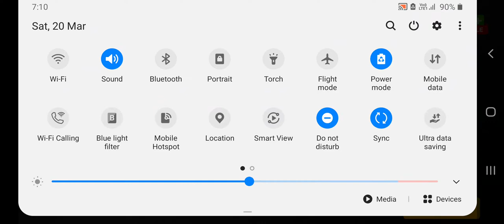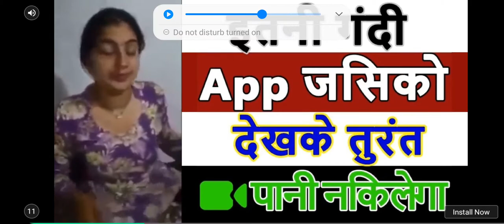School Bus Simulator Driving: High School Drive 3D GamePlay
t’s your NEW job as the School Bus Driver. Can you prove to everyone that you’re the perfect fit to be the expert bus driver? This challenging 3D bus driving game named School Bus Simulator Driving: High School Drive 3D - 2021 It's a new game in the drive games world! 🌐🌐🌐

The pressure is on like not in any other bus driving games. You’ve got to pick up students, drop them at school and handle the traffic like a pro bus driver in this bus game. The Dean is quite a tough cookie but if you do your job right, then you just might earn those rare praises if you are a true fan of drive games! Also, drive for the High School Teachers and Students for their Field Trips.

Enjoy maneuvering the big bus around the bustling city like not in any other high school bus driving games or bus simulator. Drive students to interesting locations and learning centers. Avoid all obstacles and keep an eye on the timer in this bus game 2021.
Drive quickly but safely to impress everyone and become their favorite driver like a pro bus simulator driver!🚍

Are you ready to push the pedal and live up to the demands of the job? Play School Bus Simulator Driving: High School Drive 3D NOW . Download from Google Playstore!

School Bus Simulator Driving: High School Drive 3D Features:

🚌 20+ Interesting Bonus Levels
🚌 5 Different Chapters featuring 110 levels with real-life-like driving experience.
🚌 145 different Buses and Cars to drive
🚌 2 large cities to explore
🚌 A Free Drive mode
🚌 3 assisting camera views, including DashBoard view (driver’s view)
🚌 Cool 3D locations with interesting places to visit.
🚌 Drive for the Dean, School Teachers, and Student’s Field Trips.
🚌 Customize your School Buses, Sports Cars, SUVs, and Muscle cars with Decals, Spoilers, Rims, and Neons!

Download School Bus Simulator Driving: High School Drive 3D to play. It's free to play from Google Playstore!🚍

Controls are easy but the game is a challenge
Operating the bus by itself is a simple task that anyone can learn quickly... But driving and parking the bus perfectly, in a quick and safe manner is more difficult than it seems. You must carefully drive your bus and take the students from home to school and back home, safely.

A fun game that you and your friends can play
Play the game, get the hang of it, master driving the school bus, and do an impressive job as the new school bus driver! Create a good name for yourself so the school principal and the students' parents like you. A word of caution... it's so addictive, you might have trouble prying your phone out of your friends' hands!

A game for everyone, for all ages
With zero violence, this fun driving simulator can be safely enjoyed by everyone - pre-teens can learn driving easily with simple controls and realistic driving physics.

This school bus simulator game sets a new bar in the bus simulator genre. Play it by downloading now - free from Google Playstore!